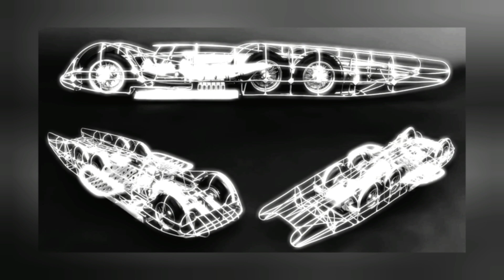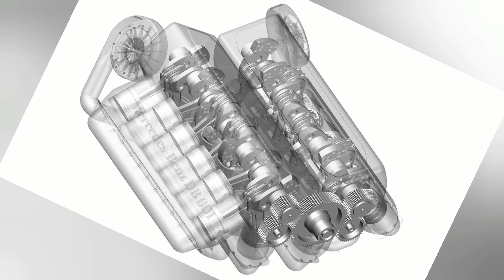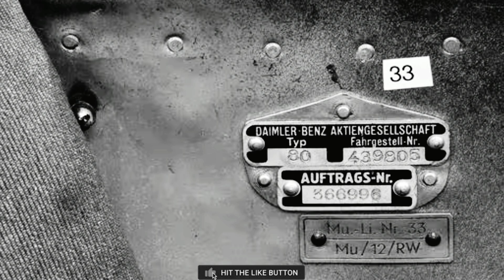Mercedes - Benz T 80 🇩🇪 Etkileyici Mühendislik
1930 Alman teknolojisi 🇩🇪 Mercedes - Benz  T 80

Mutlak kara hızı rekoru hayali

Sekiz metreden uzun, 2.574 kW'a (3.500 PS) kadar güç üreten bir Daimler-Benz uçak motoruyla çalışan ve 650 km/s hıza kadar tasarlanmış: 1939'daki Mercedes-Benz T 80, mutlak dünya kara hızı rekorunun otomotiv rüyasıydı. Rekoru kırma vizyonu hiçbir zaman gerçek olmadı. İkinci Dünya Savaşı planlanan rekor kırma koşularının gerçekleşmesini engelledi. Ancak T 80'e olan hayranlık seksen yıl sonra bile devam ediyor. Uzun yıllar boyunca Mercedes-Benz Müzesi'nde sergilenen orijinal gövde ve jantlarla temsil edildi.

Dünya rekoru için bir uçak motoru

1936'da Stuck'tan Kissel'e gelen bir telgraf T 80 projesini başlattı. 1937'de Daimler-Benz AG, Porsche ile tasarım sözleşmesini imzaladı. Aynı zamanda, mükemmel güç ünitesi için arayış başladı. Mercedes-Benz DB 601 uçak motoru açık bir yarışmacıydı: 1938 ve 1939'da elde edilen uçuş rekorlarında 2.036 kW'a (2.770 PS) kadar güç üretti. Bir uçak motoru ancak havacılık bakanlığı izin verirse kullanılabilirdi. Şubat 1937'de Mercedes-Benz, DB 601'in kurulumu için resmi onay aldı. Bu arada Porsche, araç konseptinde önemli ilerleme kaydetmişti. Rekor denemesi için kullanılacak araç üç aks ve üstten silindirli, merkezi olarak yerleştirilmiş bir uçak motoruna sahip olacaktı. Porsche, beş kilometrelik bir mesafeden sonra 550 km/s'lik bir rekor hız için en az 1.618 kW (2.200 PS) veya daha iyisi 1.838 kW (2.500 PS) motor gücünün gerekli olacağını hesapladı.

T 80 için yüksek teknoloji

1939'da Mercedes-Benz, T 80'i bir DB 603 motoruyla donatmaya karar verdi. Bu model varyantı hala test aşamasındaydı ve seri üretime ancak 1941'de girdi. Ancak mühendisler, 44,5 litrelik V12 motorun rekor kırma girişimi sırasında 3.200 rpm'de 2.574 kW'a (3.500 PS) kadar güç üretebileceğinden emindi. Bu amaçla, iki özel yarış yakıtının karışımıyla çalıştırılacaktı.
Yine 1939'da, Friedrichshafen'daki Zeppelin rüzgar tünelinde T 80'in ölçekli bir modeli, yere basma kuvvetini optimize etmek için test edildi: tüm motor gücünü yola aktaracak kadar güçlü, ancak lastiklerin ince sırt yüzeyleriyle aşırı yüklenmemesi için mümkün olduğunca düşük. Bu ölçümlerin ardından, yere basma kuvveti kanatçıklarının yüzey alanı 3,65 metrekare daha azaltıldı.

600 km/saatin üzerinde hızla zamanda yolculuk

Artık orijinal şasi de tüm heyecan verici ihtişamıyla görülebilir. Çünkü 1930'lardaki tasarım çizimlerine dayanarak oluşturulan uzay şasisi yalnızca bu muhteşem aracın şeklini ve boyutlarını göstermekle kalmıyor, aynı zamanda T 80'in iç kısımlarına da net bir bakış sağlıyor. Teknik bileşenlerin yanı sıra deri direksiyon simidi, pedal grubu ve göstergelerle komple kokpit ve orijinal kumaş döşemeli sürücü koltuğu da bunlara dahildir. Sürücü koltuğunun hemen yanında solda, “Daimler-Benz Aktiengesellschaft Type 80” yazısının bulunduğu orijinal model plakası, şasi numarası ve sipariş numarası yer alıyor. Dikkatlice ve otantik bir şekilde çoğaltılmış uzay şasisi ve aynı şekilde yeni telli jantlarıyla birlikte şasi, ziyaretçiyi sekiz on yıl boyunca bir zaman yolculuğuna davet ediyor ve 600 km/s'nin çok üzerinde rekor kıran bir hız hissini yaşatıyor.